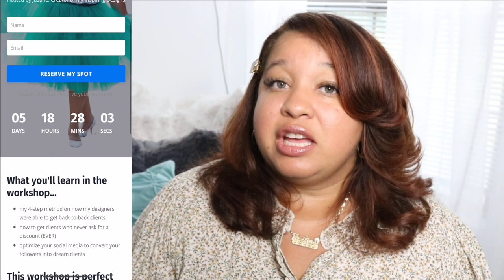Booking 5 Clients in 1 Day | Price Your Treat Designs in 2023 for Back to Back Sold Out Clients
Hey Designers!

In this video, you will get to meet another event designer who will discuss how she was able to go from booking 1 client per month to booking 5 CLIENTS IN 1 DAY!

This video goes through the journey of learning about Leslie, one of my bakers who joined my coaching program, and her journey to be able to book her dream clients and get back-to-back clients while getting booked out for months on end!

xoxox,
Justine

💙If you want to get results like Leslie and you have you started your event business but you're not getting consistent clients - Join my "Party like a CEO" community to help you go from side-hustling to running an event business like a CEO

G O O D   S T U F F:

Survival Tools for Decorating:
Balloon Pump Machine
Balloon String
Balloon Glue Dots
Fishing Wire
Low/Hot Temp Glue Gun
Backdrop Stand
Qualatex Balloons
Balloon Bag
Command Hooks
Tool (Tackle) Box